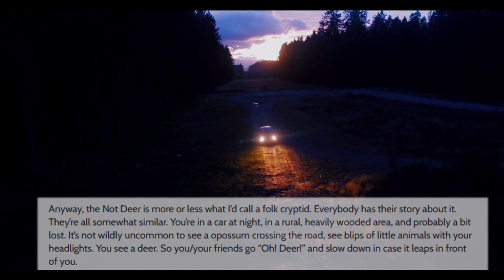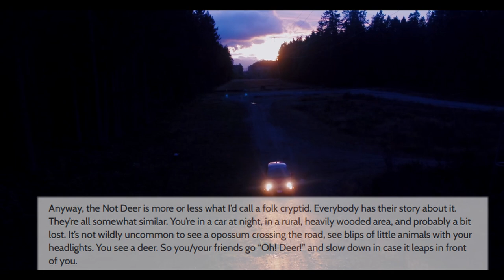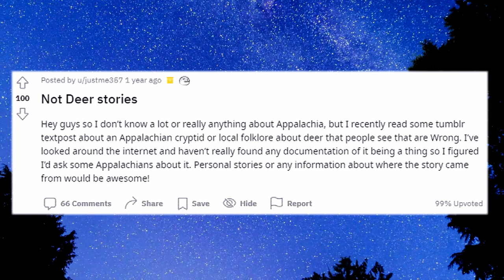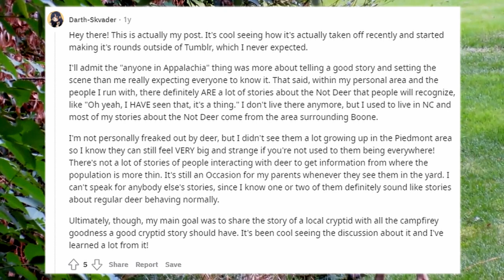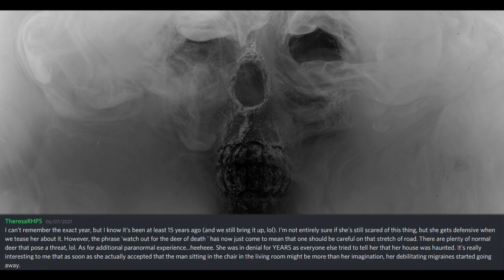"THAT'S NOT A DEER!" - Talking with Will-O-The-Witch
Discussing the "Not Deer" and spirituality with blogger Madison aka Will-o-the-witch. Recorded on July 19th 2021.

If you or anyone you know have experienced anomalous phenomena in WV